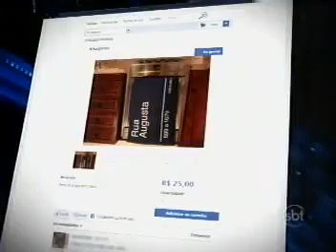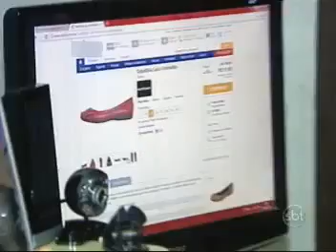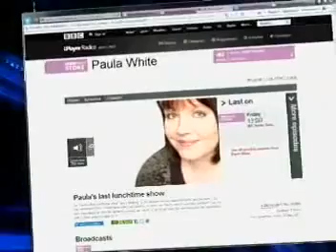Jornal do SBT - Cuidados com o comércio eletrônico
Participação do sócio Marcos Bruno no Jornal do SBT.